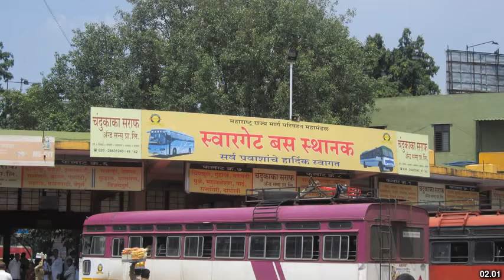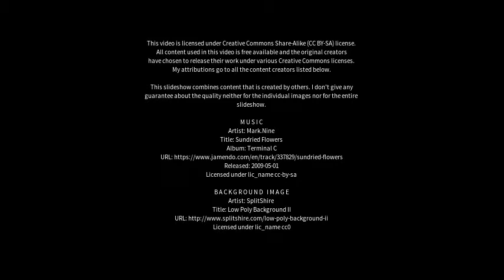Best places to visit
Best places to visit - Pandharpur (India) Best places to visit - Slideshows from all over the world - City trips, nature pictures, etc.